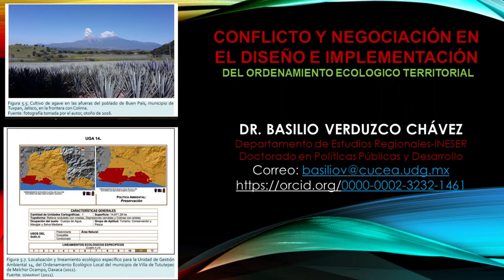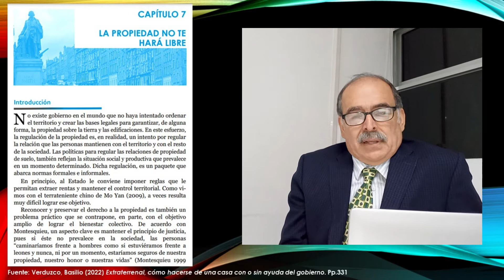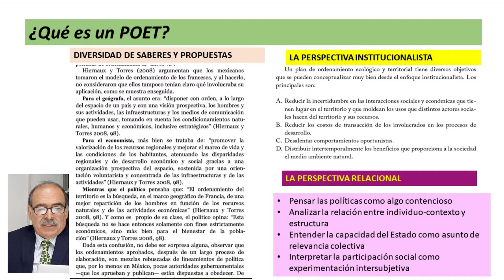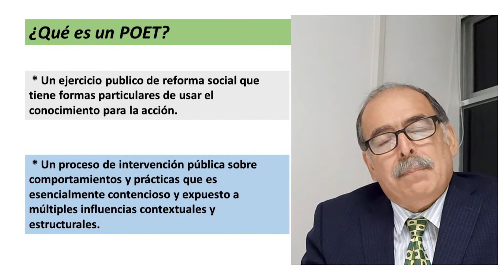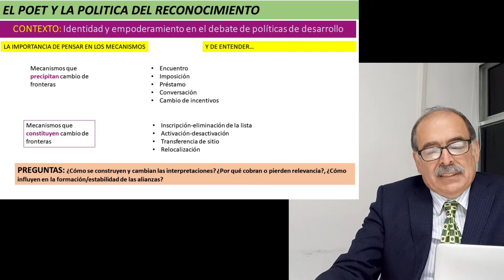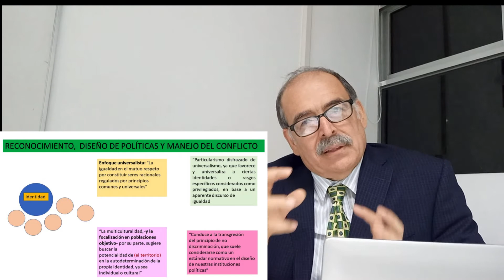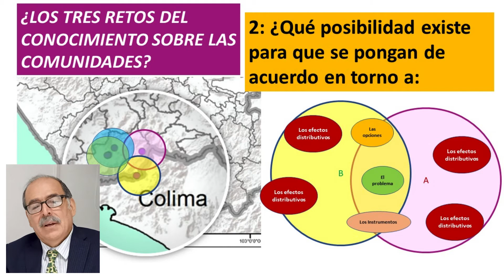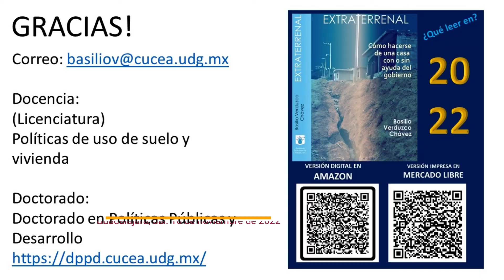CONFLICTO Y NEGOCIACIÓN EN EL ORDENAMIENTO ECOLOGICO TERRITORIAL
Explica problemas y retos en el diseño de programas y planes de ordenamiento ecológico territorial (POET) en un contexto de reconocimiento de derechos a la diversidad cultural, movilización de las poblaciones indígenas, y la democratización. Incluye temas como planeación participativa, mitigación y compensación de impactos, negociación, estudio y manejo de conflictos y retos de implementación de este tipo de instrumentos de política ambiental. Impartido en el Diplomado en Derecho Ambiental, Indígena y Agrario,  del Centro de Educación y Capacitación para el Desarrollo Sustentable (CECADESU) de la Secretaría de Medio Ambiente y Recursos Naturales (SEMARNAT) y la Universidad Autónoma Metropolitana (UAM-Xochimilco). Realizado con el apoyo del Doctorado en Políticas Públicas  Desarrollo de la Universidad de Guadalajara y con bibliografía publicada por la Academia Jalisciense de Ciencias A.C. Libro: Extraterrenal, cómo hacerse de una casa con o sin ayuda del gobierno (2021)